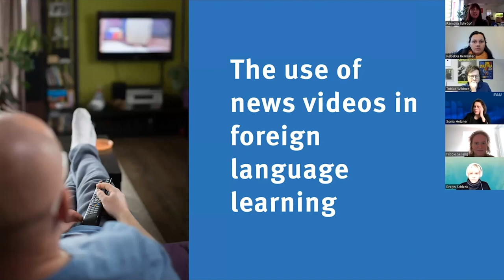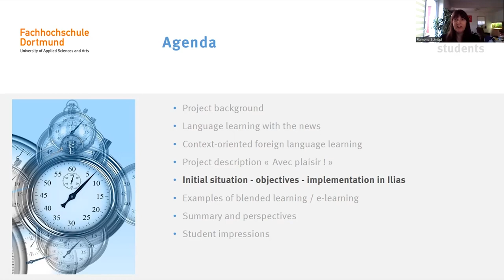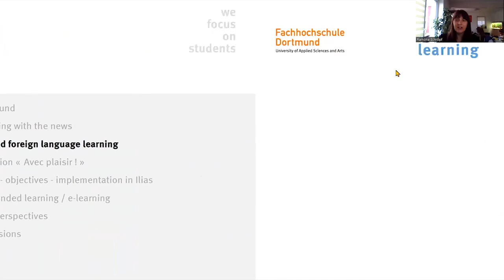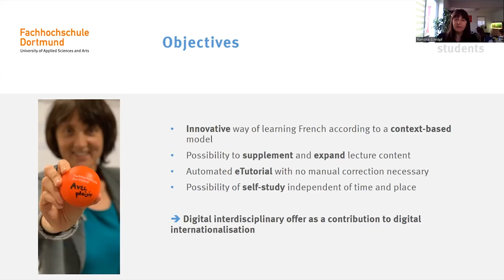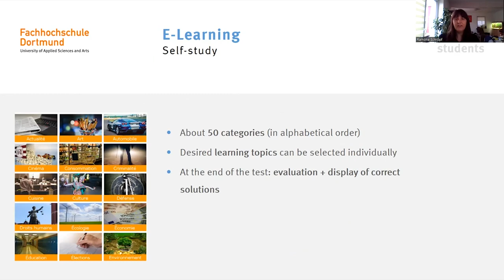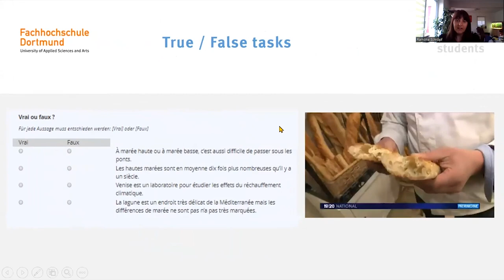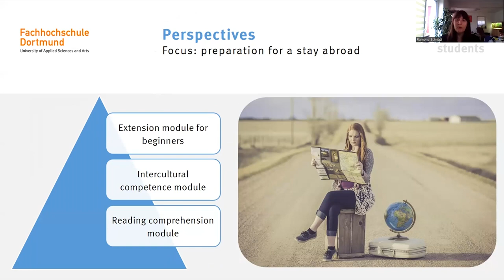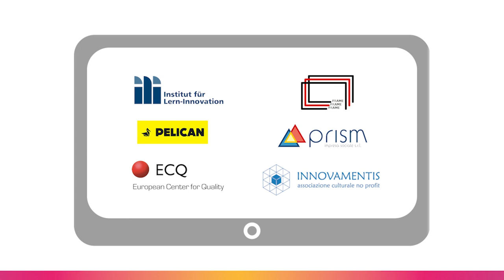''The use of news videos in foreign language learning“ - Dr. Ramona Schröpf (F2F2D Conference)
Keynote of Dr. Ramona Schröpf: She teaches Intercultural Management and Business Communication in English and French at the Department of Economics at Dortmund University of Applied Sciences and Arts. She will give insight on how to didactically use the news as a starting point for teaching language.